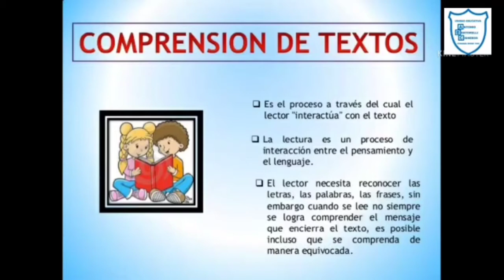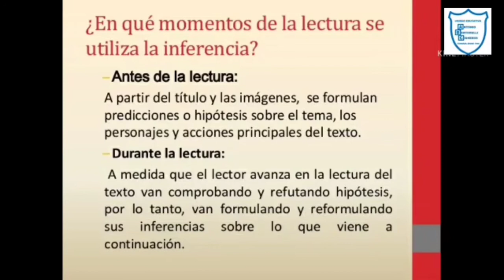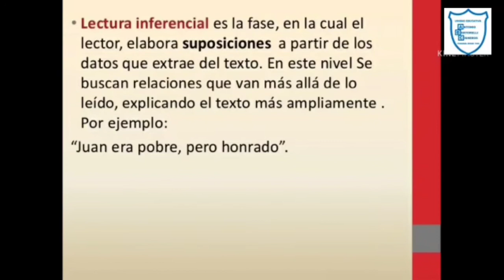Comprensión de Textos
Tema Comprensión de Textos